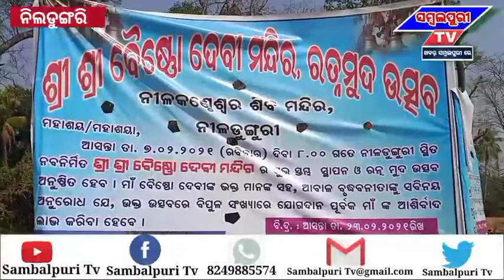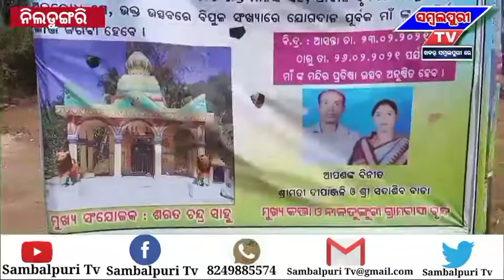ଆଏବା ୨୩ ତାରିଖ ନିଲଡୁଙ୍ଗରି ଶ୍ରୀ ଶ୍ରୀ ବୈଷ୍ଣୋଦେବୀ ମନ୍ଦିର ପ୍ରତିଷ୍ଠା ଉତ୍ସବ ଅନୁଷ୍ଠିତ ହେବା